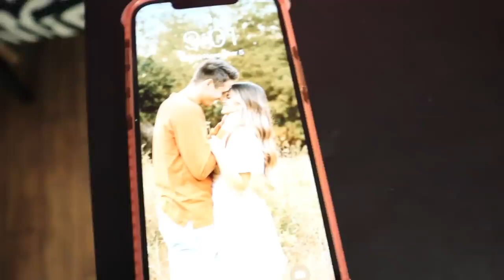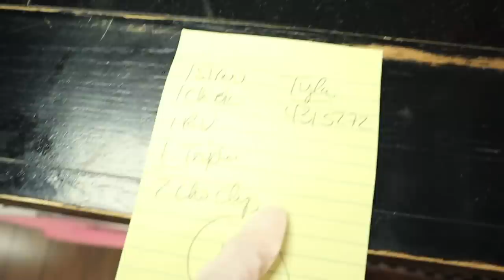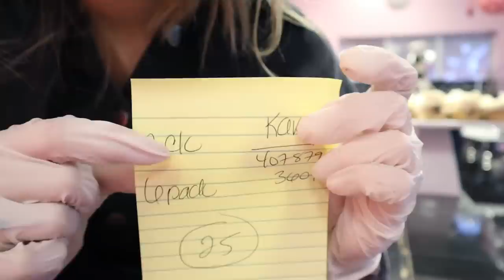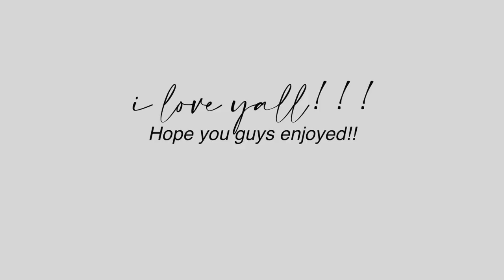A DAY IN MY LIFE! || work with me at a bakery! 🧁🍪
Hi!! to find out more and get started today!

FAQ:
☆ age: 19
☆ height: 5’5
☆ location: Florida
☆ camera: canon eos M50 mark ii
☆ editing software: Final Cut Pro x